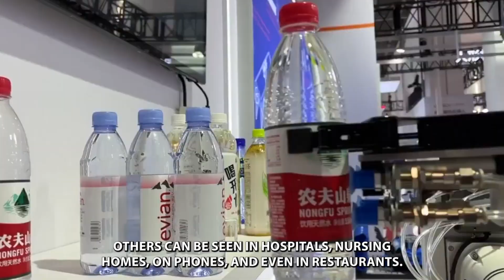World Robot Conference 2023 -Biggest Robot Conference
The World Robot Conference 2023 (WRC 2023) will be held in Beijing from August 16 to 22, at which cutting-edge achievements and the latest robot industry exhibits will be unveiled, the China Association for Science and Technology (CAST) said Tuesday at a press conference.

Consisting of three sections, including forum, exhibition, and competition, the WRC 2023 will focus on the frontier trends of robot technology and industry, show the application scenarios of robot innovation in various sectors, and hold high-level brain-computer interface and man-machine cooperation competitions, said Xu Guanghong, an official of the CAST.

Academics, experts, entrepreneurs, and representatives of international organizations will participate in the event, said Liang Liang, deputy secretary-general of the Chinese Institute of Electronics.

Over 100 representative robot enterprises at home and abroad will bring more than 500 exhibits to the exhibition, covering ten robot-related application fields such as manufacturing, agriculture, medical and health care, and old-age services, said Liang.

This year's conference will be co-hosted by the Beijing municipal government, the Ministry of Industry and Information Technology, and the CAST.

00:00 Introduction
00:41 exrobot
02:12 Agru Robots
02:43 pet robot
04:08 surgery robot
05:09 limb robots
06:03 more